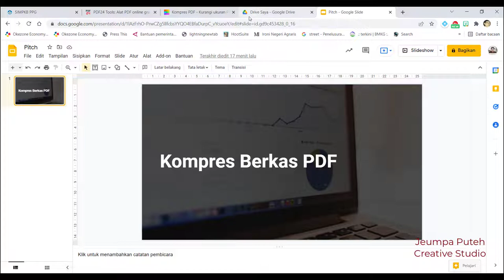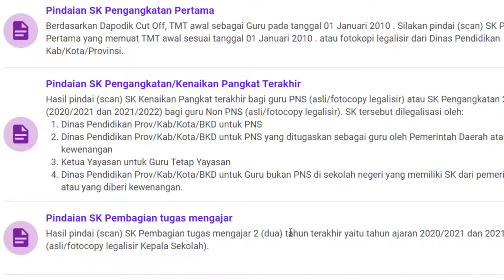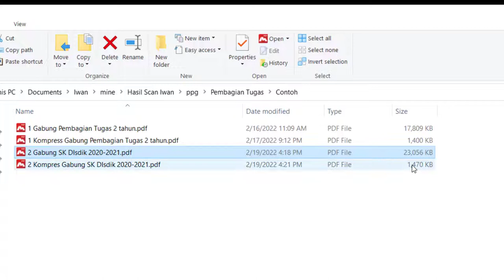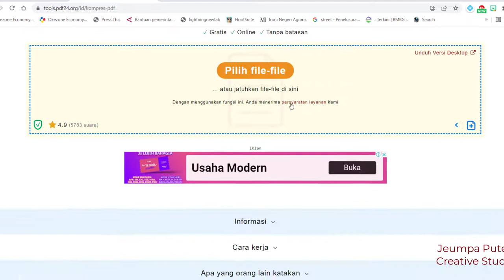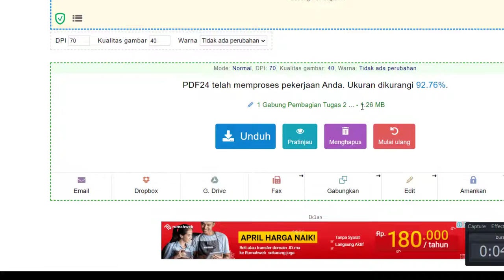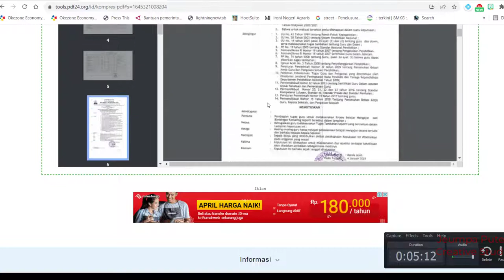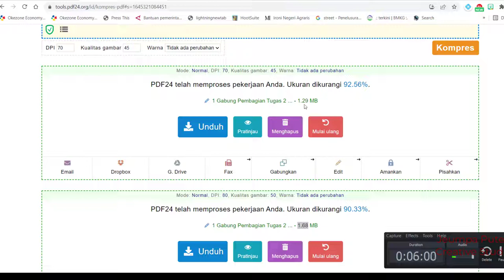Kompres PDF Hingga 90%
Proses pengajuan atau pendaftaran saat ini sebagian besar dilakukan secara online dan mengharuskan kita mengupload berkas persyaratan seperti Ijazah, SK dan lainnya dalam bentuk PDF dengan batasan ukuran file tertentu.
Untuk itu, kita perlu melakukan pengelolan berkas kita seperti mengkonversi ke PDF, menggabungkan dan mengkompres agar berkas bisa diupload dalam aplikasi pendaftaran. Semoga tutorial kali ini bermanfaat!